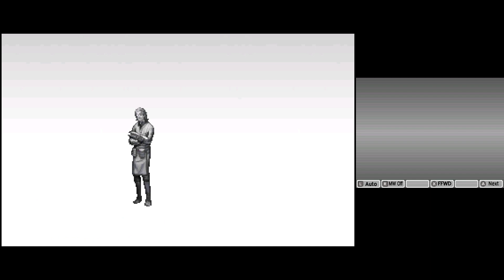Shin Megami Tensei IV [Citra] {Part 70} The True Paradise Completed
Welp, we done gone and messed up now.  Good job, Walter!  Ok, ok.  Maybe it was me who pressed the button, but still.